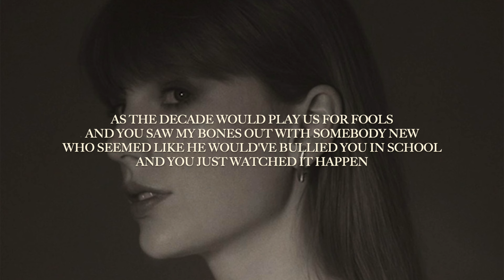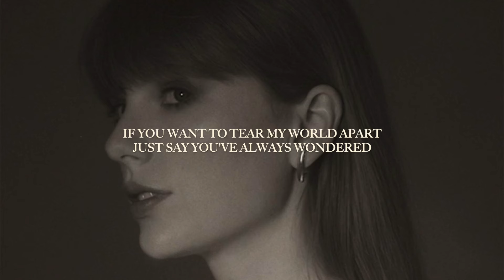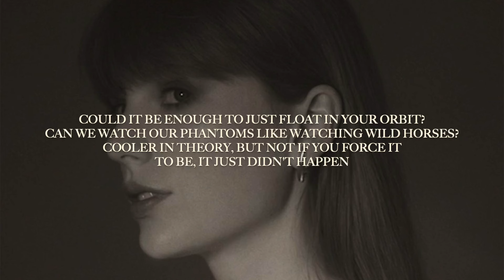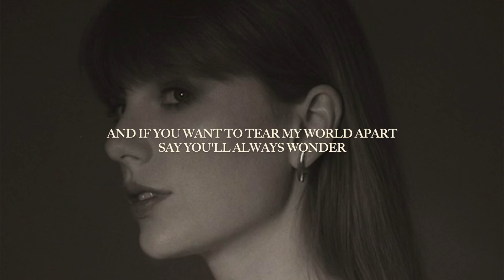Taylor Swift - Chloe or Sam or Sophia or Marcus (Acoustic Version)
CREDITS
Thanks to Sing with Piano Collections for the instrumental!